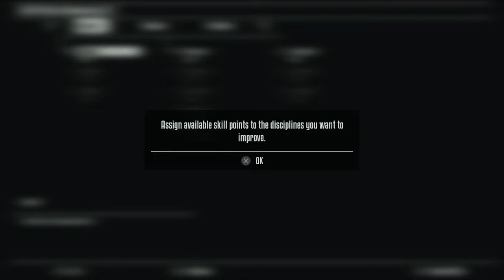TERMINATOR: RESISTANCE - ANNIHILATION LINE DLC - PS5 Walkthrough - PART 1 - ECHOES OF THE PAST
Terminator Resistance - Annihilation Line Gameplay Walkthrough Part 1 includes the missions...

A Quick Recon Mission

This no commentary HD walkthrough for Terminator Resistance - Annihilation Line DLC available on PC PlayStation 4 Xbox One PlayStation 5 Xbox Series X|S will include the Full Game Main Campaign Story Missions Side Missions Collectibles Cutscenes Gameplay and Ending.